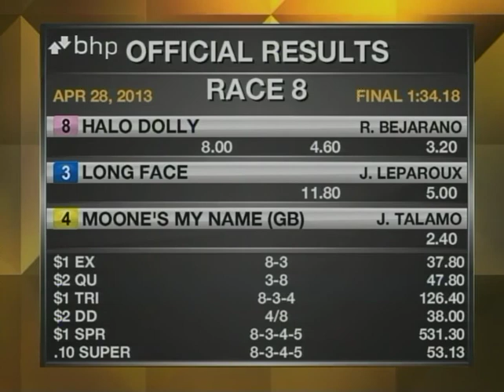The 52nd Running of the Wilshire Handicap (GIII) - $100,000 Guaranteed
Hall of Fame trainer Jerry Hollendorfer and jockey Rafael Bejarano capped a big opening weekend at Betfair Hollywood Park., combining Sunday to win the $100,500 Wilshire Handicap with Halo Dolly.

Both Hollendorfer and Bejarano won four stakes races in a span of 24 hours, collaborating for three of the victories. Prior to Halo Dolly's 1 ½ length win over 14-1 outsider Long Face, the pair had teamed with Doinghardtimeagain in the Melair and Kate's Event in the Tiznow during Saturday's California Gold Rush program.

Never far off the pace set by longshot Little Emily while racing in the clear, Halo Dolly, the 3-1 second choice in the field of seven, gained the advantage with about three-sixteenths of a mile to run in the Grade III and wasn't seriously menaced the rest of the way.

A 5-year-old California bred daughter of Popular and the Comic Strip mare Spanish Halo, Halo Dolly won for the 15th time in 29 starts. Owned by a large partnership that includes Hollendorfer, Daniel and Yolanda Hoefflin, Michael O'Farrell, Charie Robin, George Todaro, Joseph Schneider and Brett Tahajian, the dark bay pushed her earnings to $752,786.

The win was the second in as many starts over the Betfair Hollywood Park turf  course for Halo Dolly. Her earlier success came against fellow state breds in the 2012 Fran's Valentine Stakes.

Completing the mile in 1:34.18, Halo Dolly paid $8, $4.60 and $3.20

Shortening up an eighth of a mile after finishing fourth in the Santa Ana Stakes last month at Santa Anita, Long Face rallied to defeat 3-2 favorite Moone's My Name, who didn't break well, by a half-length. She returned $11.80 and $5 while the show price on Moone's My Name was $2.40.

Completing the order of finish were the Hollendorfer-trained Esentepe, Purim's Dancer, who pressed the issue while saving ground in her first try beyond 6 ½ furlongs, Nobilis and Little Emily. Byrony was scratched.

"I had a good position from the beginning,'' said Bejarano, who had three other wins Sunday, lifting his meet-leading total to 11 through the first four days of the 49-day season.

"All I had to do is follow the speed. This was my first time riding her and I was comfortable the whole race. When I came to the stretch I just let her go. I didn't really have to ask her too much, just a couple of taps on the shoulder.''